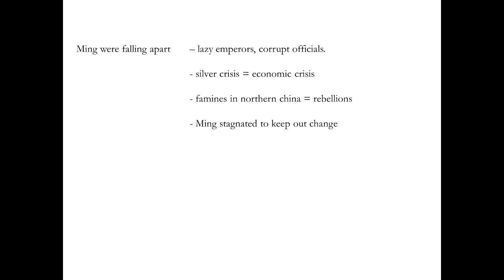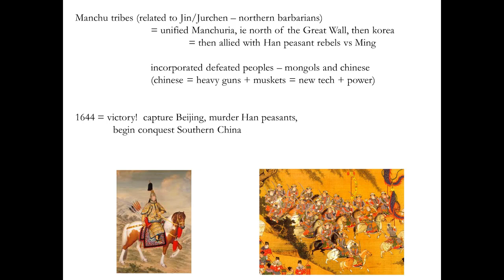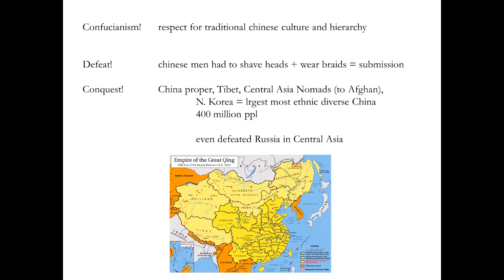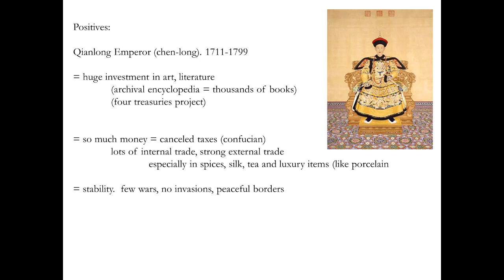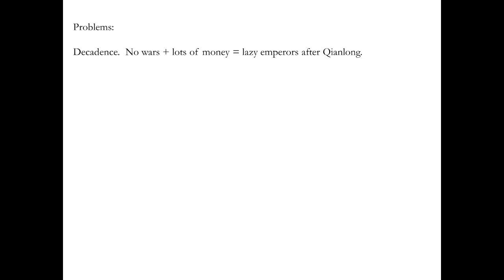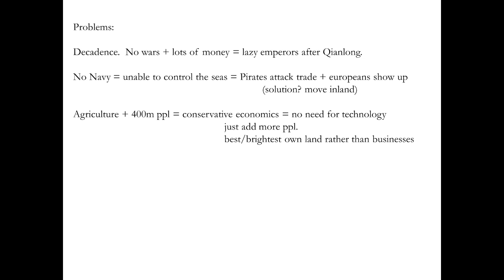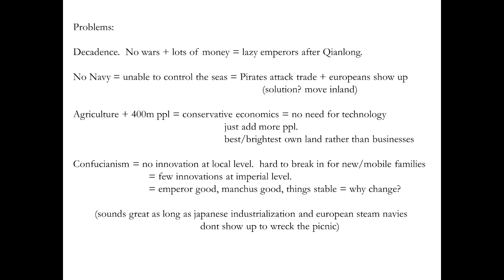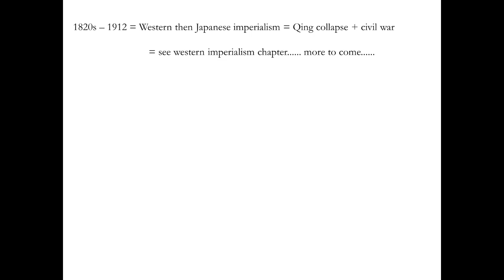HIS 150_05_Qing/Manchu Success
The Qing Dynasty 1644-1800